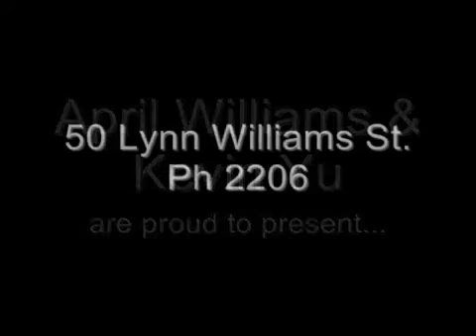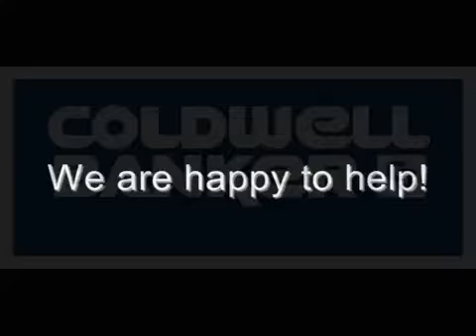50 Lynn Williams St Ph#2206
Welcome to this eye-catching, contemporary 1 bedroom suite offering a fantastic open concept layout with an abundance of light. Neutral finishes, large bedroom closet, two walkouts to full balcony and amazing west lake views. Parking and locker included! This desirable Monarch complex is in the heart of liberty village, next to restaurants, 24hr grocery, TTC and steps away from walking trails and the waterfront! Visitor parking, indoor pool, gym, BBQ and more!

Coldwell Banker Terrequity Realty, Brokerage
61 Hanna Ave., #5
Toronto ON M6K 3N7